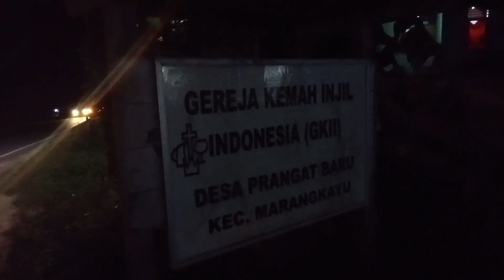Mobil Triton Mogok Tengah Malam di Jalan Jauh dari Kota Suasana Creepy Gelap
Tengah Malam Mogok di Jalan Mobil Triton